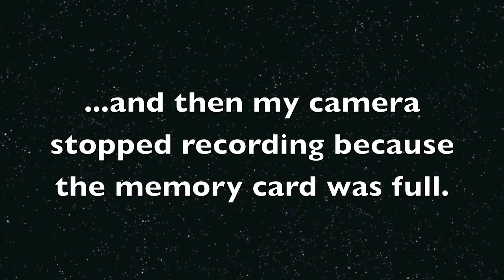Edgy/Preppy Outfit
OPEN ME!

I know this video is not that great/all over the place but I have a family friend coming to visit & I wanted to make a quick video to put up before I would be busy. :)

What I'm Wearing:
says in the video :)

FTC: I am not being paid for this video. All opinions are my own. I bought everything myself.